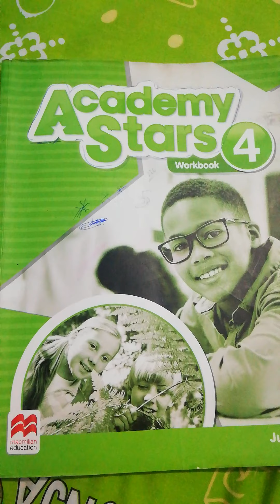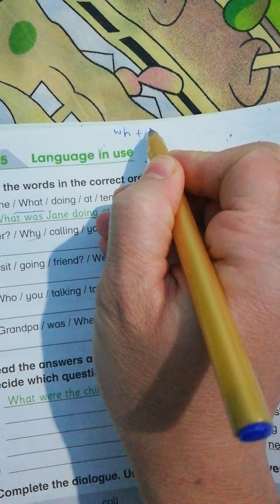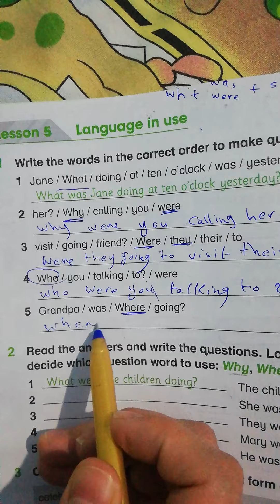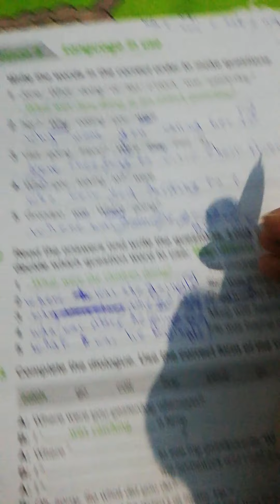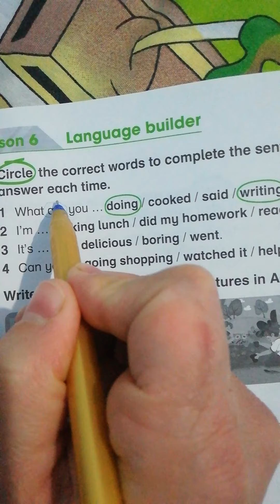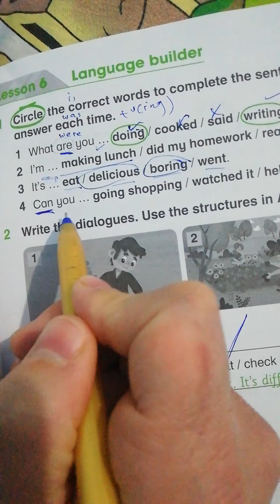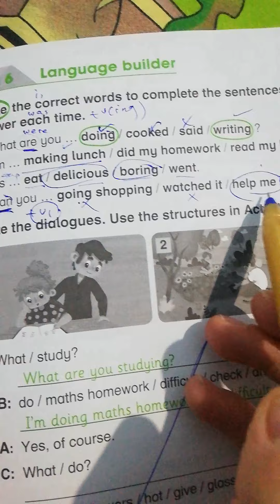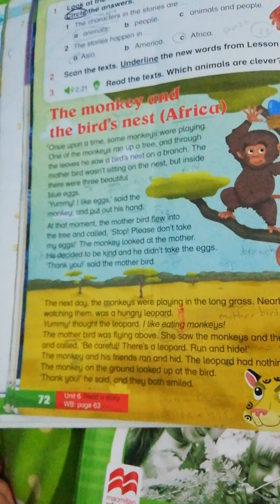Language in use /wb /p 66+67